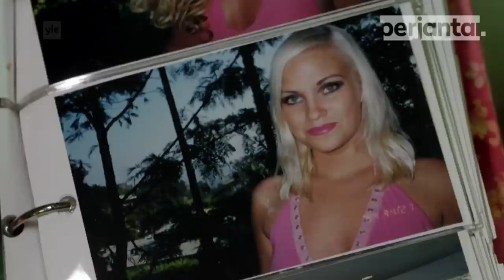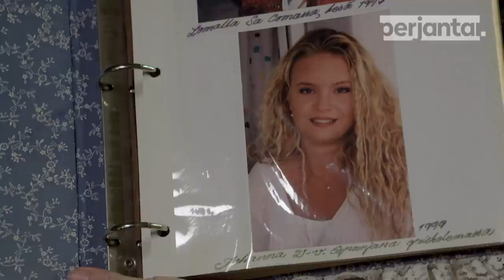Perjantai-dokkari: Johanna Tukiainen - Mutta minulta puuttuu rakkaus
Yrittäjä ja tanssija Johanna Tukiainen kutsuu itsekin itseään kohublondiksi. Hänelle on suomalaisessa viihdejulkisuudessa vuosien varrella muotoutunut julkinen persoonallisuus, Tuksuksi kutsuttu, josta miltei jokaisella suomalaisella on joku käsitys ja mielipide. Mutta millainen on ihminen julkisuuskuvan takana?